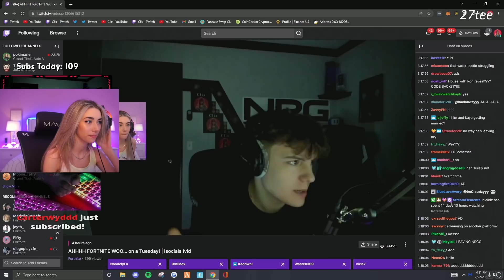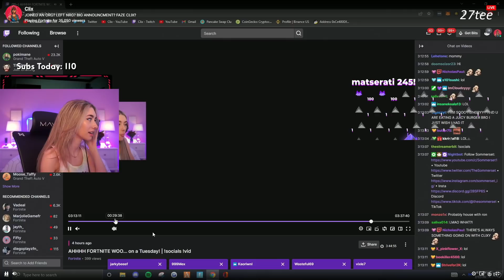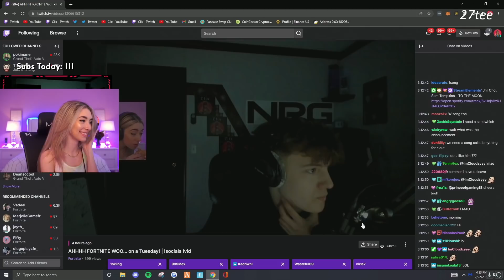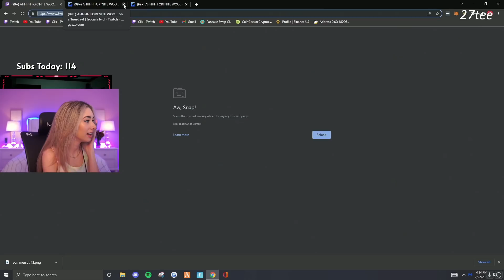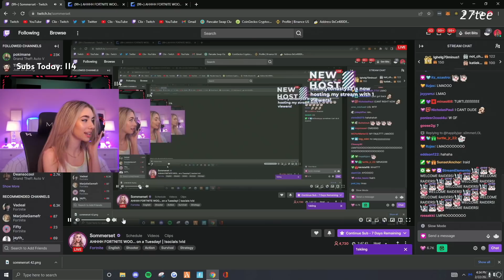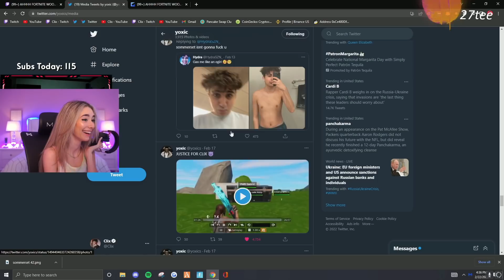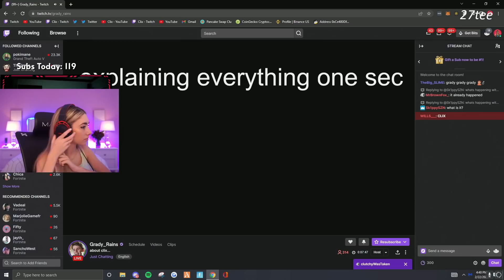Sommerset Goes To Clix Stream And Blushes Proving She Really Likes Him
sommerset and clix
clix and somerset
somerset and clix
somerset
clix
somerset friendzone clix
clix cheats on his girlfriend
clix cheating on summerset
clix cheats on somerset
somerset and clix break
clix and somerset vs ron and angie
clix says he loves somerset
clix says he will never play with summerset
clix new girlfriend
clix makes somerset jealous
clix makes somerset jealous by meeting new girlfriend
clix makes somerset cry
somerset sad clix
27tee
vyper